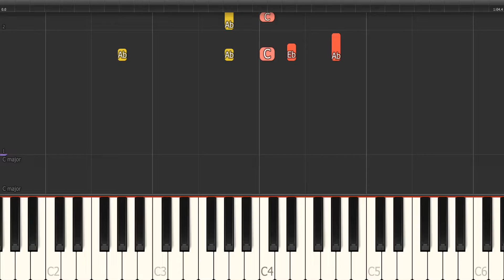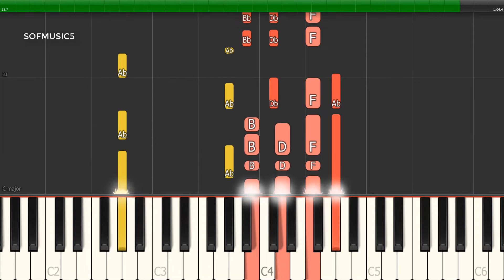Supertramp - Goodbye Stranger | Medium Piano tutorial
Here is my Tutorial to Learn how to play "Goodbye Stranger" By SUPERTRAMP Medium piano tutorial

I can also create a paid tutorial like this for any song you want